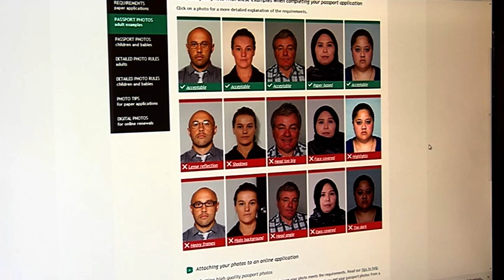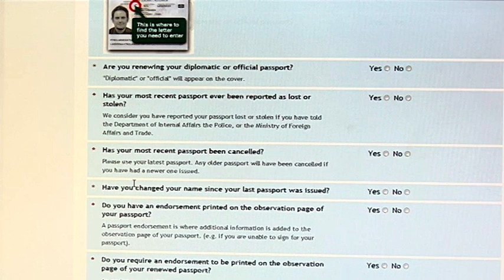Passport Renewal - Free Stock Footage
Passport Renewal